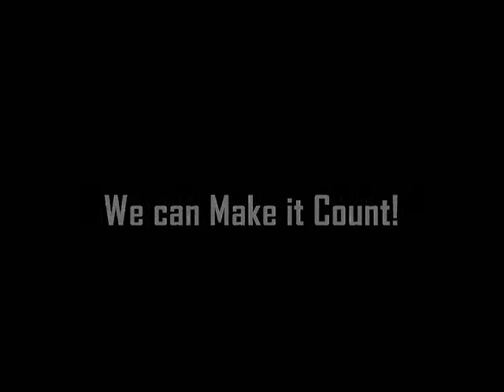Sweep Council Clean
Register and Vote

Courtesy of OnWindsorMedia